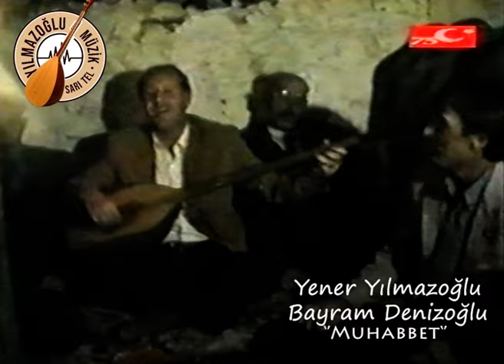Yener Yılmazoğlu-Bayram Denizoğlu-Ellerimiz kan ağlıyor -ATIŞMA